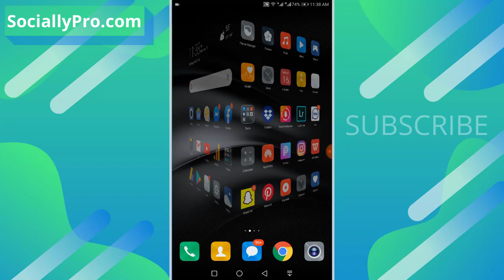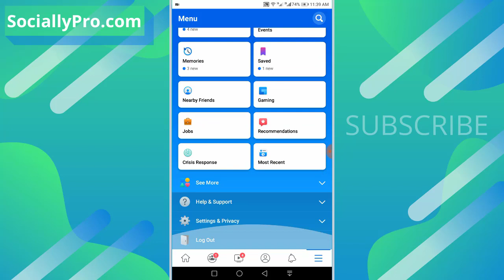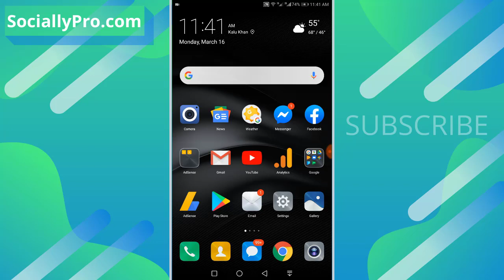Facebook New Features Updates March 2020 - Bottom Menu, Time Management, Share on Messenger & More..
Today we are gonna explore new features and updates we have got on our Facebook latest app as of March 2020. The mighty menu is shifted to the bottom of the app, new time management features and sends or shares posts on the Messenger app.